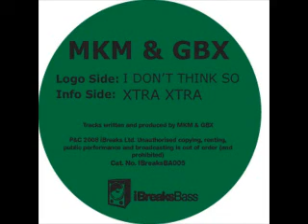MkM & GBX - Xtra Xtra (original mix)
I Don't Think So EP
2008
track 2
iBreaks Bass